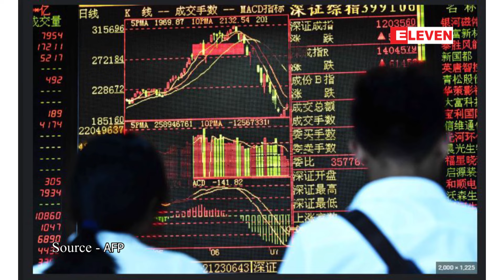တရုတ်အာဏာပိုင်များက စီးပွားရေးနှိုးဆွမှု အစီအစဉ်သစ်များကို ကြေ ညာ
အရှိန်အဟုန်နှေးကွေးနေသော စီးပွားရေးကို မြှင့်တင်ရန် တရုတ်အာဏာပိုင်များက စီးပွားရေးနှိုးဆွမှု အစီအစဉ်သစ်များကို ကြေ ညာ

တရုတ်ခေါင်းဆောင်တွေအနေနဲ့ အချိန်ကြာမြင့်စွာဖြစ်ပွားနေတဲ့ အိမ်ခြံမြေလုပ်ငန်းကဏ္ဍကြွေးမြီ ပြဿနာနဲ့လုံးပန်းနေရစဉ် ရုန်းကန် နေရတဲ့စီးပွားရေးကို အားသစ်လောင်းဖို့ရည်ရွယ်ပြီး နှစ်အတန်ကြာအတွင်း စွန့်စားမှုအများဆုံး အစီအမံအချို့ကို အာဏာပိုင်တွေက ကြေညာ ခဲ့ပါတယ်။